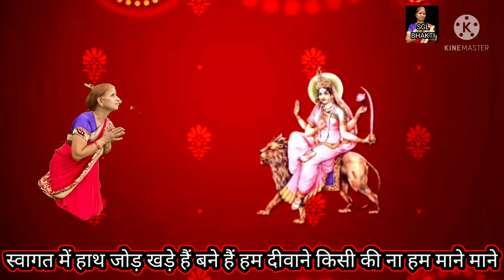माता रानी के हिट भजन:लिखे हुए: नवरात्रि स्पेशल:आये नवरात्रे मैया शक्ति संचार के Vimla Devi ke bhajan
माता रानी के हिट भजन,
 लिखे हुए,
माता रानी के भजन हिंदी में,
 माता रानी के घरेलू भजन,
 माता रानी के नए भजन,
 माता रानी के भजन पढ़ने वाले,
 शेरावाली माता के भजन,
 दुर्गा माता रानी के भजन,
 माता रानी के भजन डीजे में,
 माता रानी के भजन नवरात्रि,
 माता रानी के न्यू भजन,
 माता रानी के भजन फ्री डाउनलोड MP3,
 माता रानी के छंद,
 दुर्गा माता के भजन फ्री डाउनलोड,
 दुर्गा माता के गीत,
 माता के भजन ढोलक वाले लिरिक्स,
 दुर्गा माता के मंत्र,
दुर्गा माता की आरती,
 दुर्गा माता की जय,
 दुर्गा माता का मंदिर,
आए नवरात्रे मैया शक्ति संचार के
sgl bhakti,
bhajan bhajan
Matakeअच्छे-अच्छेBhajan
सिंगर-अनामिका मौर्य
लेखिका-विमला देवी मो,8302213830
संगीतकार-सुमेर सिंह